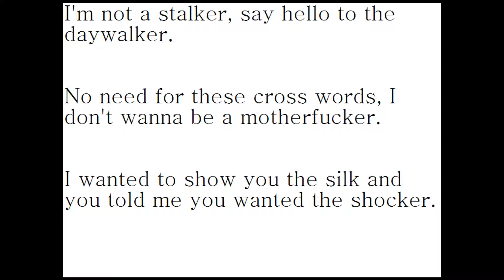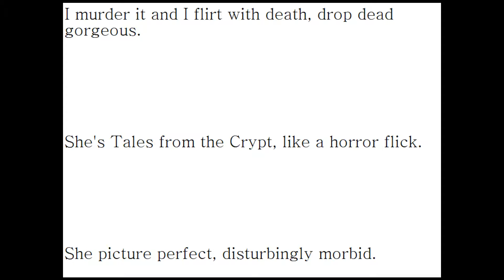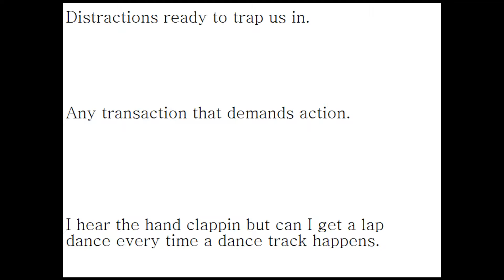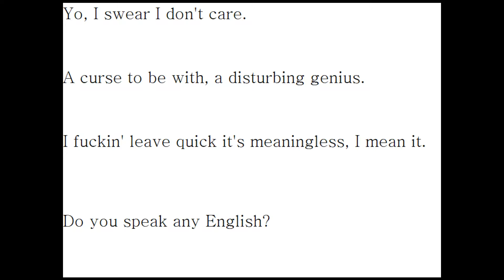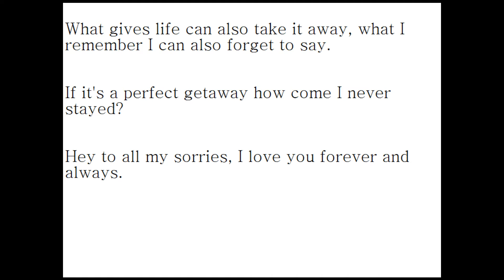Jayemeix- Forever and Always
Lyrics;
I'm not a stalker, say hello to the daywalker. No need for these cross words, I don't wanna be a motherfucker. I wanted to show you the silk and you told me you wanted the shocker.
You need somebody to talk to, aye doctor doctor. Say awe, that's cute introduce another thermometer. She a one hit quitter for sure not worth finger. And can't you see I'm drunk you a barely a social drinker buy you a drink so you a baby sit.
I dig the way you think girl but I'm eyein' the girl in pink more. You a tiger to wave hi to but she an angel and the devil said on my shoulder with a pitchfork. You get the picture, it's the glitz and glitter.
I'm sinister for a miniskirt and I love you like a sister. I'll miss you one day, it'll hit you. It's like I'm whisperin' to a deaf person, screamin' fuck the world on Earth Day like she a virgin. Go on close the curtain, it's over early.

What gives life can also take it away, what I remember I can also forget to say. If it's a perfect getaway how come I never stayed? Hey to all my sorries, I love you forever and always.

I murder it and I flirt with death, drop dead gorgeous. She's Tales from the Crypt, like a horror flick. She picture perfect, disturbingly morbid.
It's either worth it or your worthless. Time is money. I'm sorry, I'm hungry for a fortune. It's like a short lived. These are the wages of sin.
The world'll forgive what Bible forbid. Wanna go half on an abortion? There's no parents at this orphanage and I'm a bastard. Magnum proportion.
I'm on top of the world. The underground; not in my orbit. The mainstream worship, sheep. It's a snore fest, forget the idiots you bored with.
Let's daydream, no more nitemares in your head. You can tell me goodnight in the morning. If life lives up to the hype, every organ is important so you can leave the morons for the gorgons disaster.
Distractions ready to trap us in any transaction that demands action I hear the hand clappin' but can I get a lap dance every time a dance track happens.

Yo, I swear I don't care. A curse to be with, a disturbing genius. I fuckin' leave quick it's meaningless, I mean it. Do you speak any English?
 You don't love me you only want my penis and all the money bitch. That's why we love at convenience for many reasons. We ain't teammates.
Lookin at me like you won the sweepstakes. There's no dream dates in cheap skates, I'll show you how luxury tastes. It tastes like cheesecake.
You know how easily you can be all replaced no waiting, no debate. Take this memory as a keepsake. You a hamburger flirter and you know I eat steaks.
Read lips, don't listen to shit. I know some secrets, so why you tellin me this? Tell on me with he said she said.
You can stick to the script, I can be your adhesive. Don't get attached. How could you resist? Practice makes perfect, do you know a perfect preacher?
 Don't call me a pussy either because you a wide receiver, an eager beaver. Go to sleep. You ain't a dream girl, go bunny hop like it's Easter. I'm back in beast mode.

Video made by Kaitlyn Varner
Fonts used:
'Elfont gohtic!'
'Starburst'